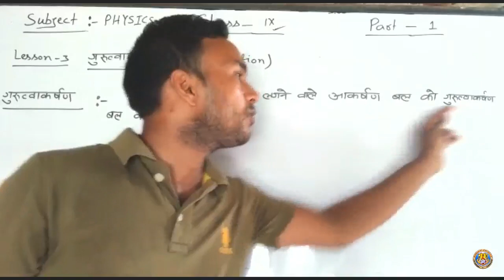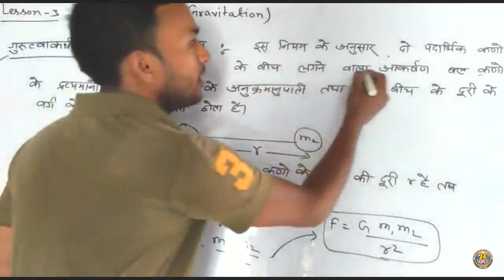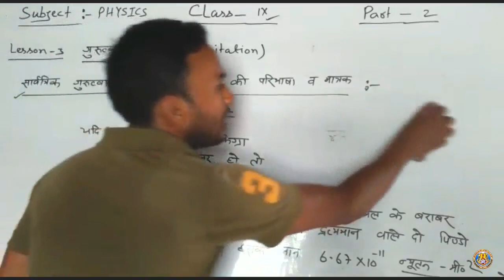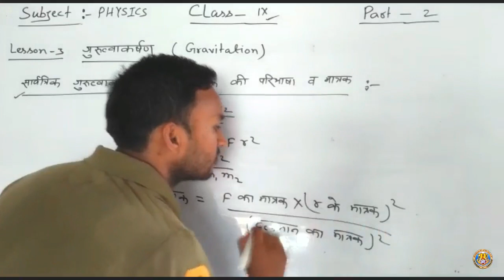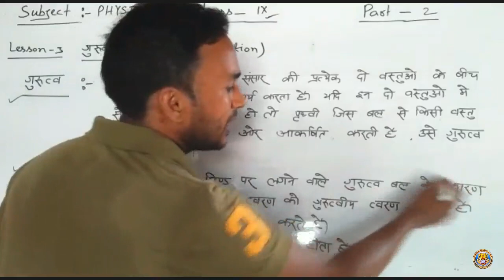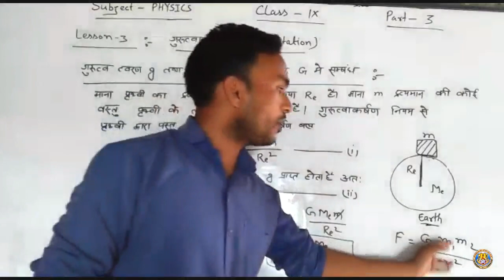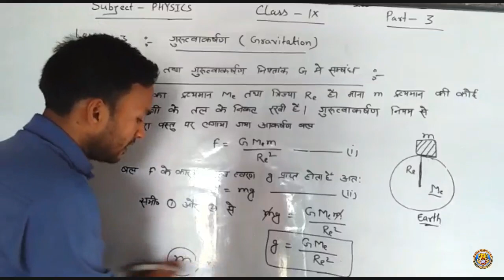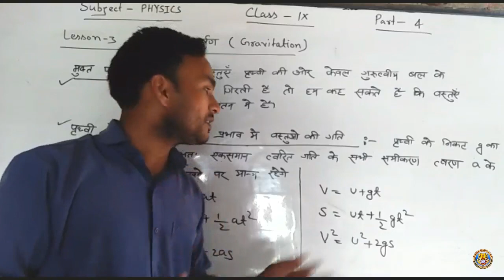Class IX Physics Chapter 3 Part 1 By Ajay Sir